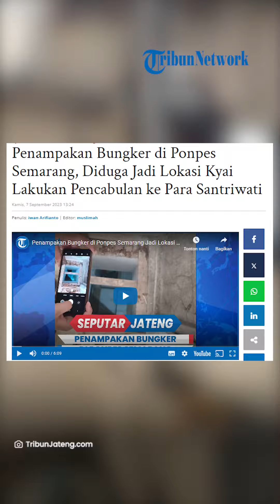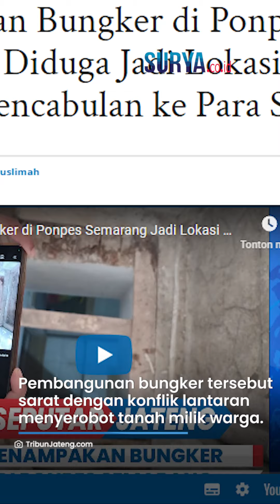Diduga Jadi Lokasi Kyai Lakukan Pencabulan ke Santrinya, Ini PENAMPAKAN Bunker di Ponpes Semarang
VP: ARIFAH

SURYA.CO.ID - Pimpinan Pondok Pesantren Hidayatul Hikmah Al kahfi Kota Semarang, Muh Anwar (46) alias Bayu Aji Anwari menjadi tersangka kasus kekerasan seksual terhadap para santri perempuannya.

Berdasarkan informasi yang dihimpun Tribun, tersangka memiliki ruang khusus berupa ruang bawah tanah atau bungker untuk melancarkan aksi bejatnya.

Penelusuran Tribun di lokasi , akses jalan menuju ke Ponpes berupa jalan menanjak dan sempit.

Lokasi ponpes juga tersembunyi lantaran tidak ada pelang nama dan terhimpit di antara permukiman warga.

Artikel ini telah tayang di TribunJateng.com dengan judul Penampakan Bungker di Ponpes Semarang, Diduga Jadi Lokasi Kyai Lakukan Pencabulan ke Para Santriwati,
Penulis: iwan Arifianto | Editor: muslimah